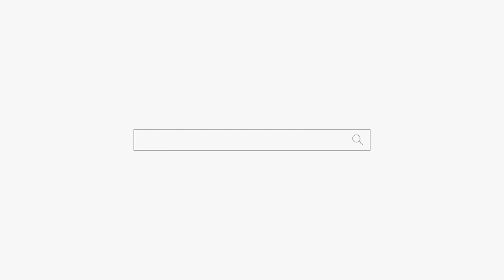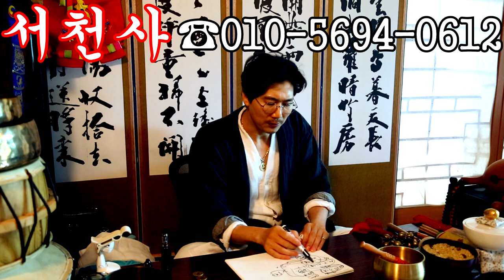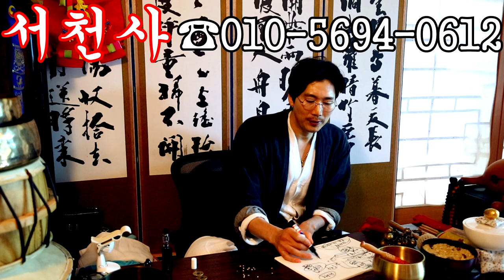아들 안 죽어요😭엄마 걱정마세요😚용군TV 서천사 (일산점집 은평구점집 유명한점집 용한점집)